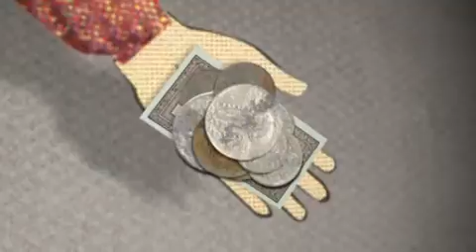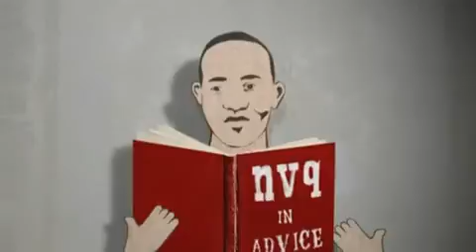The Hard Cell - How St Giles helps prison leavers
A short film about a big issue... how to tackle the UK's re-offending rates.

To find out more about how we support those leaving prison,